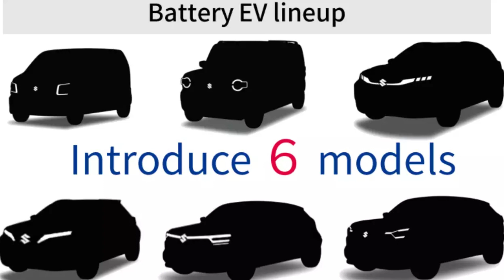💥దీని ధర కేవలం 3.7 లక్షలు మాత్రమే.! ఒక్కసారి పెట్రోల్ కొట్టిస్తే ఆగకుండా 2000 Km తిరగచ్చు Final SUV